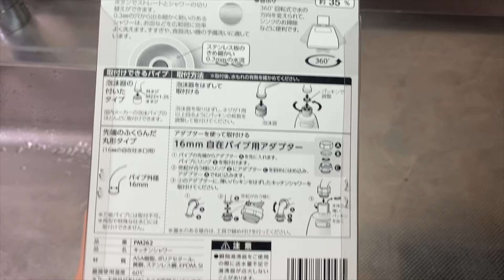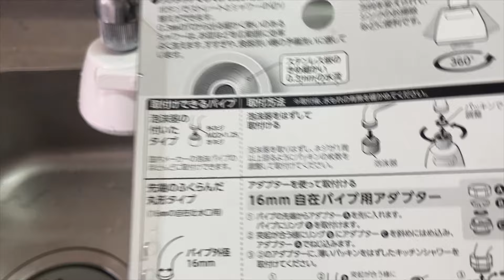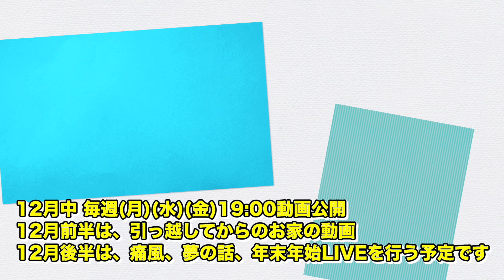【簡単】蛇口をシャワーに交換したら水跳ねなく毎日幸せ【DIY】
今回は、キッチンの蛇口をシャワータイプのものに交換しました。
元々ついていた蛇口は水が勢いよく出過ぎて水はねが多く、お皿を洗う時の水の量を細かく調整する必要がありました。今回購入したシャワーヘッドは、超簡単に交換できて、使い勝手も格段に上がりました。

▼今回ご紹介した商品はコチラ
SANEI キッチンシャワー 節水効果35% 細かく勢いあるシャワ 水流切替 首振り式 食器洗い機前の予備洗浄 PM262 白 手洗い 台所 水洗 水栓 水道

＊＊＊是非見て欲しいコント動画＊＊＊

＊＊＊是非見て欲しいドラマ動画＊＊＊

《編集ソフト》
 iPhone iMovie

〈撮影機材〉
iPhone SE
SONY FDR-AX55
Panasonic LUMIX DMC-GH5S
LUMIX G X VARIO 12-35mm F2.8 ASPH.
LUMIX G LEICA SUMMILUX 15mm F1.7 ASPH.
LUMIX LEICA DG VARIO SUMMILUX 10-25mm F1.7 ASPH
M.ZUIKO DIGITAL ED 40-150mm F2.8 PRO 1.4x テレコンバーターキット

 : DOVA-SYNDROME
参考: Blu-ray&DVD、TV、CM、PV、MV、劇場版映画